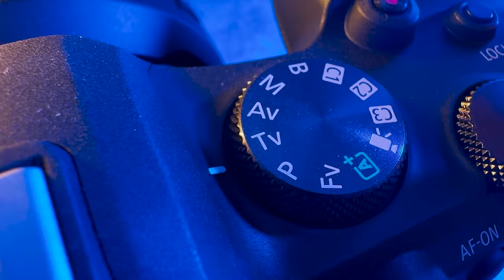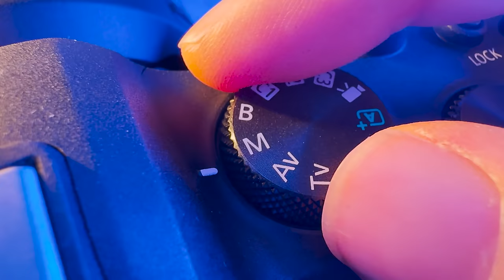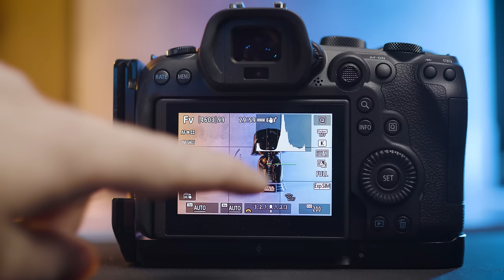AUTOMATICO o MANUALE? NUOVO MODO per FARE FOTO nel 2024 per Principianti ed Esperti: Canon FV Mode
COME FAI LE TUE FOTO? 📷 In automatico o in manuale? Da oggi non devi più scegliere, perché esiste la modalità FV, che consente grande flessibilità e integrazione tra gli automatismi della fotocamera e il controllo del modo manuale.

💡 Esposizione Flessibile con Canon FV Mode

Il Canon FV Mode, o modalità di esposizione Flexible Value, rappresenta un'innovativa opzione per i fotografi di tutti i livelli nel 2024. Questa modalità offre la flessibilità di gestire liberamente tutti i parametri di esposizione, consentendo un controllo completo e personalizzato della fotocamera. Ideale sia per i principianti che per gli esperti, il FV Mode consente di variare agilmente tra impostazioni automatiche e manuali, a seconda delle esigenze specifiche di scatto.

💡 Adatto a Principianti ed Esperti

Per i principianti, questa modalità rappresenta un modo intuitivo per avvicinarsi al controllo manuale della fotocamera, consentendo loro di sperimentare e imparare gradualmente le diverse impostazioni di esposizione. Per gli esperti, il FV Mode offre un livello di controllo avanzato senza precedenti, consentendo di regolare ogni parametro in modo rapido e preciso per ottenere risultati ottimali in qualsiasi situazione di scatto.

💡 Compensazione dell'Esposizione e Flessibilità

Una delle caratteristiche più apprezzate del Canon FV Mode è la possibilità di applicare facilmente la compensazione dell'esposizione, consentendo di correggere rapidamente eventuali sovraesposizioni o sottoesposizioni. Questa flessibilità consente di adattare l'esposizione in base alle condizioni di luce mutevoli o per ottenere effetti creativi desiderati. Con il FV Mode, i fotografi possono ottenere risultati professionali con facilità, indipendentemente dal livello di esperienza.

💡 Canon FV Mode: La Nuova Frontiera dell'Esposizione Fotografica

Il Canon FV Mode, conosciuto anche come modalità di esposizione Flexible Value, rappresenta una delle più grandi innovazioni nel mondo della fotografia nel 2024. Questa modalità ibrida offre un approccio unico alla gestione dell'esposizione, consentendo ai fotografi di godere della versatilità dell'esposizione automatica combinata con il controllo dettagliato del manuale. Con il FV Mode, è possibile ottenere una luce impeccabile nelle foto, regolando facilmente la compensazione dell'esposizione per adattarsi alle condizioni di illuminazione mutevoli.

💡 Flessibilità senza Confini

La novità del Flexible Value si rivela particolarmente utile per coloro che si trovano a scegliere tra impostazioni automatiche e manuali. Grazie al Flexible-priority mode, disponibile anche sulle fotocamere Canon R6, è possibile navigare senza sforzo tra modalità automatiche e manuali, adattando la fotocamera alla propria esperienza e preferenze personali. Questo sistema ibrido offre un nuovo modo di fare foto, rendendo l'esperienza fotografica più accessibile sia per i principianti che per gli esperti.

Come funziona Canon fv mode? Flexible value serve a gestire la luce nelle foto, una novità chiamata Flexible-priority mode disponibile su Canon r6 e adatta a fare foto per principianti o esperti con exposure compensation.
Come fare foto nel 2024? Ecco un trucco per foto migliori con i consigli di un fotografo. Come usare Canon R6 in FV mode per un nuovo modo di fare foto con una esposizione facile, che mescola foto in automatico e foto in manuale con una modalità "auto manuale", un vero e proprio sistema ibrido!

💡 Consigli Pratici e Trucchi per Ottenere Foto Migliori

Con il Canon FV Mode, anche i principianti possono facilmente iniziare a scattare foto di alta qualità, sfruttando al meglio le funzionalità automatiche della fotocamera e regolando l'esposizione secondo necessità. Per coloro che desiderano un maggiore controllo creativo, la modalità ibrida offre la possibilità di passare rapidamente alla modalità manuale per affinare ulteriormente le impostazioni e ottenere risultati personalizzati. Grazie a questo nuovo approccio all'esposizione, la fotografia nel 2024 si apre a una nuova era di versatilità e creatività senza precedenti.

CAPITOLI:
0:00 - Funziona davvero? Nuovo modo di fare foto
5:21 - Come impostare FV mode su Canon R6